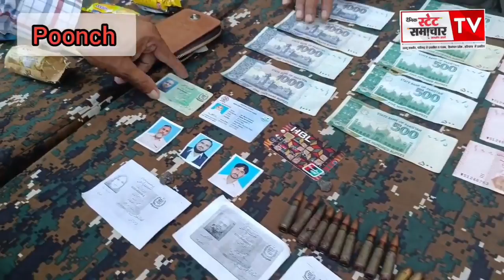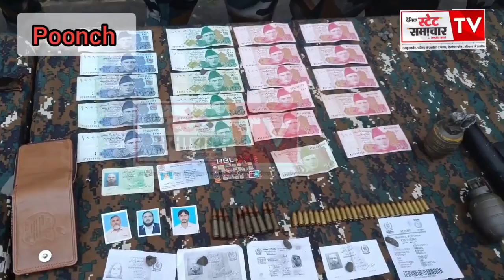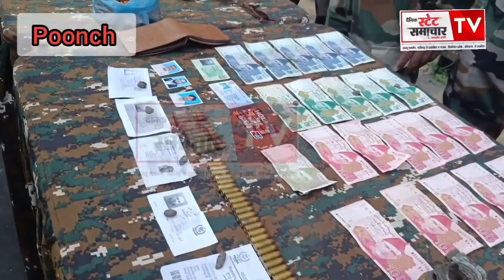OP. DEGWAR : MAJOR INFILTRATION BID ELIMINATED POONCH SECTOR